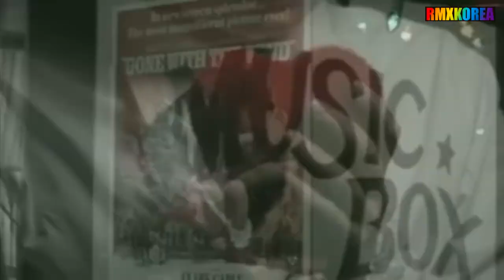박경림 - 착각의 늪 [M/V Remix]Part.2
2002년3월 1집 박고테 프로젝트 수록곡